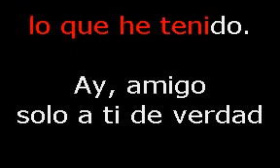JOSE JOSE - A UN AMIGO KARAOKE(VERSION ORIGINAL)